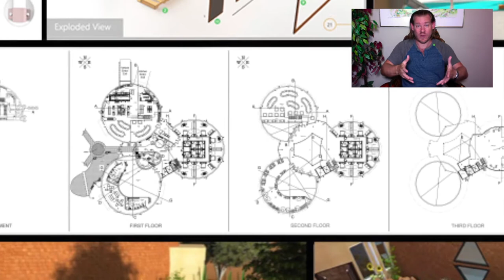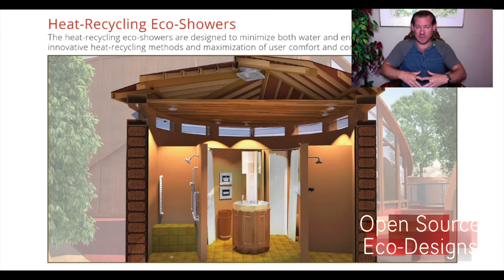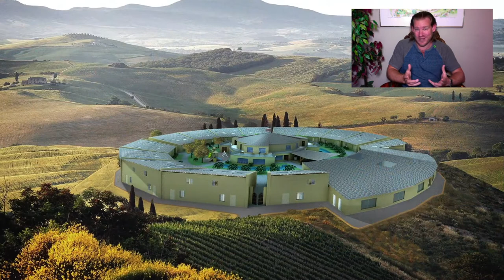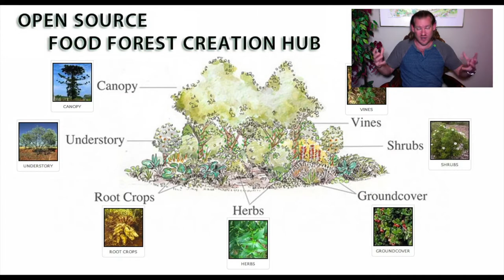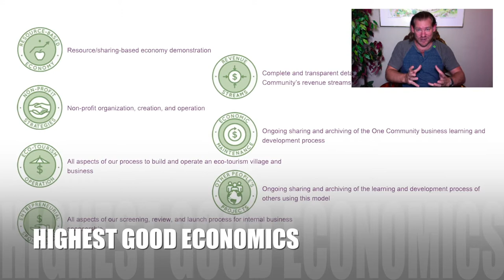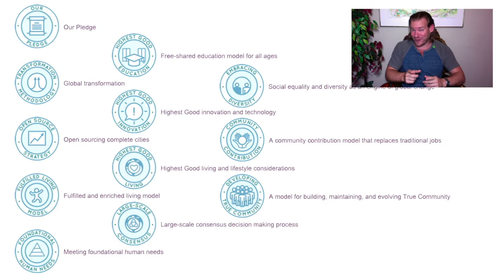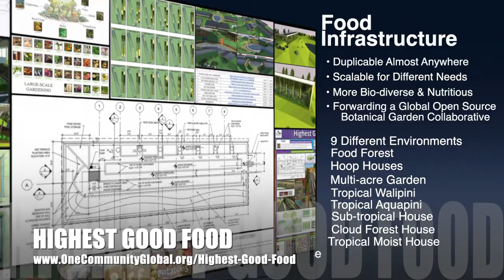One Community Weekly Progress Update #400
Path to a Sustainable Civilization | Global Collaboration | Open Source Cooperation | Sustainable Energy | Global Sustainability | World Change | Green New World | One Community | Weekly Progress Update #400 Specifics are

THIS WEEK'S TOPIC: Path to a Sustainable Civilization